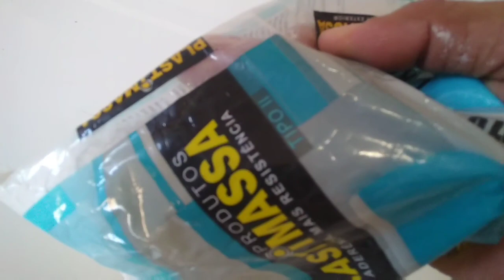assentar porcelanato sem nivelador e afastador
assentar porcelanato sem nivelador  e afastador ,ensina como colocar porcelanato sem nivelador e afastador , colocar porcelanato. assentar porcelanato ,
como assentar porcelanato
como colocar porcelanato.